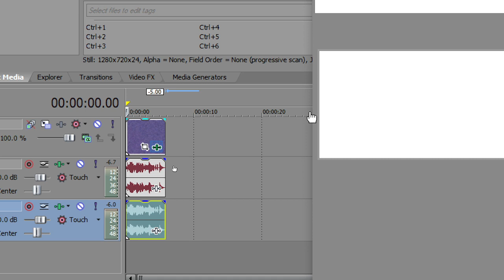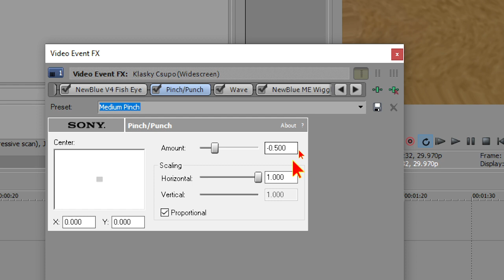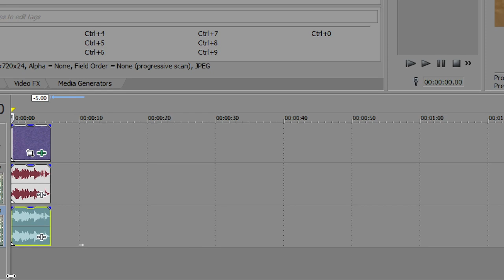How to make my g major 91